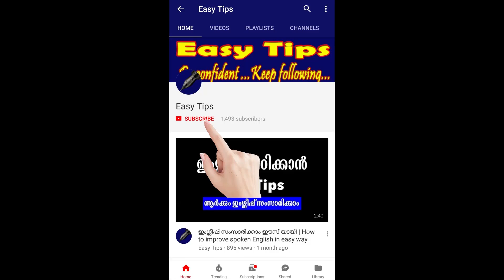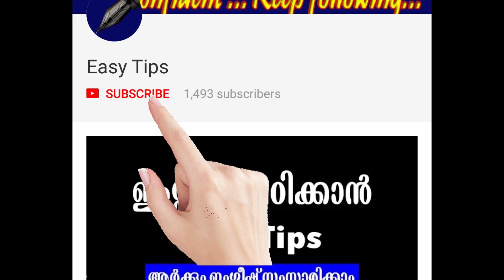Village Field Assistant Exam Special (Part- 06) | Kerala PSC Exam Easy Tips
Rank Making Questions for the PSC Exams | The Topic presents some question answers those were asked for previous Kerala PSC Village Field Assistant Exams (Part -06) | മുന്‍കാല PSC Village Field Assistant പരീക്ഷകളില്‍ ചോദിച്ചിട്ടുള്ള ചോദ്യോത്തരങ്ങളും അനുബന്ധ വിവരങ്ങളും (ഭാഗം-06) | Kerala PSC Exam Easy Tips